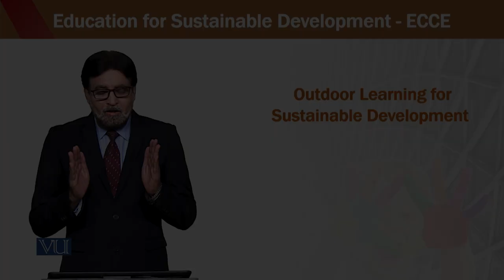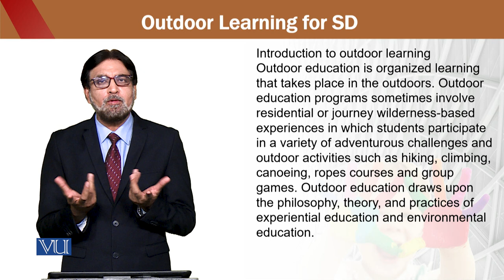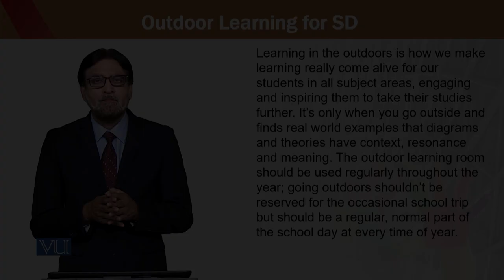Outdoor Learning |Education for Sustainable Development in Early Childhood Education|ECE302_Topic221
Topic221 - Outdoor Learning for SD,
By Dr. Aamir Hashmi